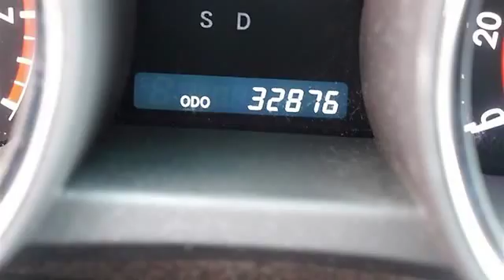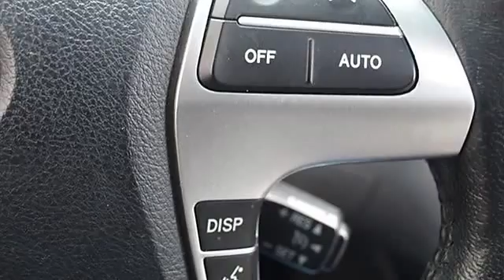2012 Toyota Highlander - Classic Dealer Group - Waukegan, IL 60085 - U1371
For Sale: 2012 Toyota Highlander
VIN: 5TDDK3EH8CS119556
Engine: Gas V6 3.5L/211
Drivetrain: 4WD
Transmission: Automatic
Mileage: 32,876
Color: Sizzling Crimson Mica (exterior) Gray (interior)

Features:
Two Thousand Twelve Toyota Highlander Sport Utility. This vehicle features the following equipment: Automatic, Gas V6 3.5L/211, 4 Wheel Drive, Heated Mirrors, Four Wheel Drive, Power Steering, 4-Wheel Disc Brakes, Aluminum Wheels, Tires - Front Performance, Tires - Rear Performance, Conventional Spare Tire, Sun/Moonroof, Sun/Moon Roof, Rear Spoiler, Automatic Headlights